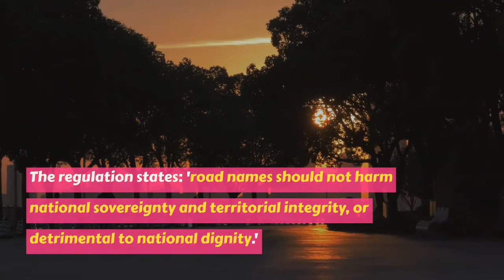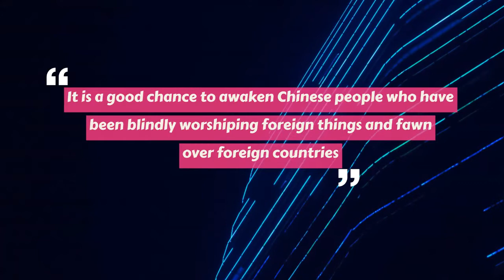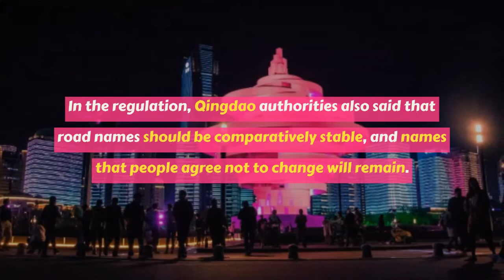Qingdao's New Rule Forbid Names After Foreigners And Foreign Places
The civil affairs authorities of Qingdao, East China's Shandong Province on Wednesday released a regulation on naming roads, which forbids names after state leaders, foreigners and foreign places, following a nationwide battle against "non-standard" names of places.

It is believed to be the first road naming rule in the country.

Source: Global Times